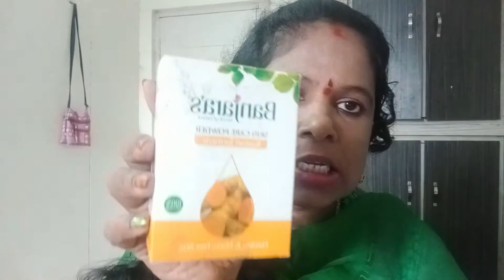Banjaras face packs review||affordable skin care products||Banjaras haul in telugu||madhu latha